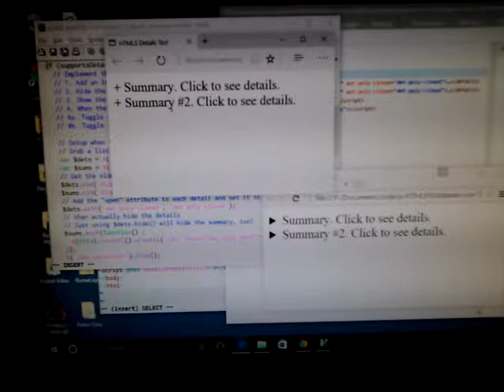Polyfill for HTML5 Details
Testing a polyfill I wrote on Chrome (right) and Microsoft Edge (left).

After taking an edX online class about jQuery, and in the middle of taking another class about HTML5, I hit upon the idea to code my own polyfill for the detail...status tag for which support was missing in IE and Firefox. It was cool to have the opportunity to apply my jQuery knowledge in the very next class I took!